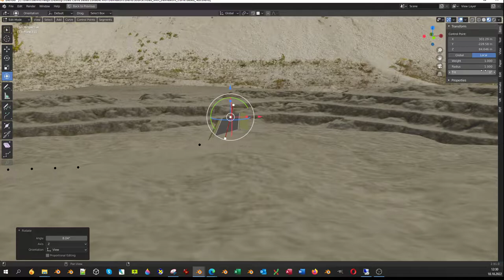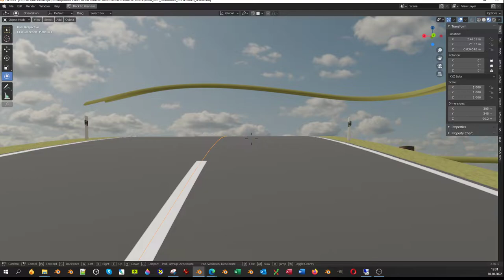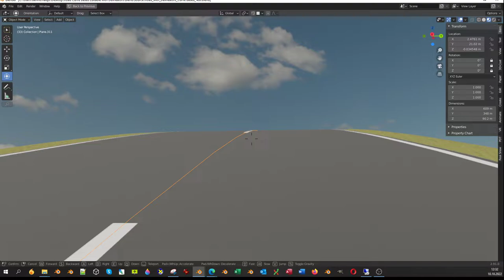Editable Road with Delineators - Curve Based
Here is an editable road with array and curves setup for use in Blender.

Parts:

Object Name - Test_Landscape_2
Object Dimensions - 2139.891m x 2139.910m x 96.223m
Vertices = 178653
Polygons = 355859

Object Name - Road_Delineators
Object Dimensions - 0.114m x 0.138m x 1.235m
Vertices = 220
Polygons = 218

Object Name - Road_with_Delineators
Object Dimensions - 52.512m x 14.562m x 3.029m
Vertices = 790
Polygons = 700